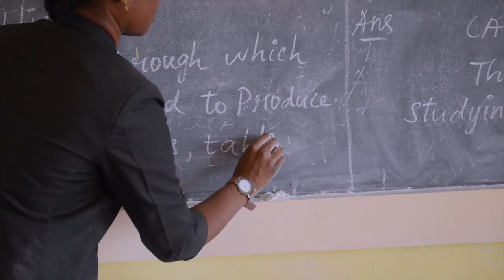Promotional Video For NGO - Kings Ransom Foundation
We are always open for Kids based videos. And we got the opportunity to make promotional video for one of the high impact NGO - Kings Ransom Foundation.
You can view some of out other corporate promotional videos

We had great time working with Kings Ransom Foundation to get the best out in a more authentic way.